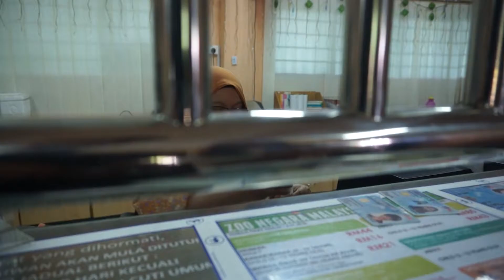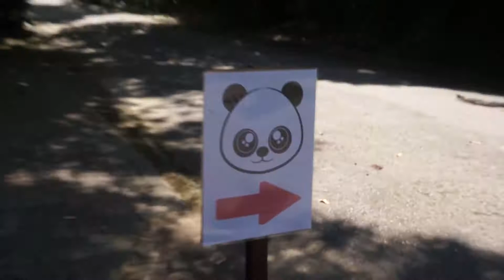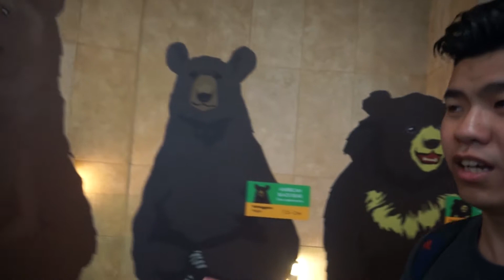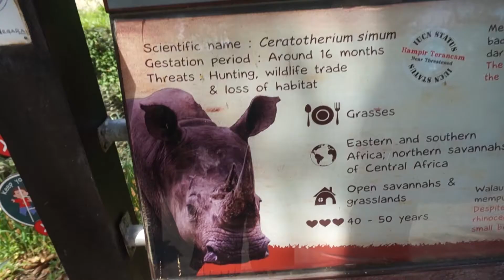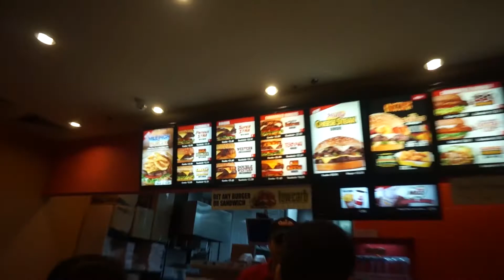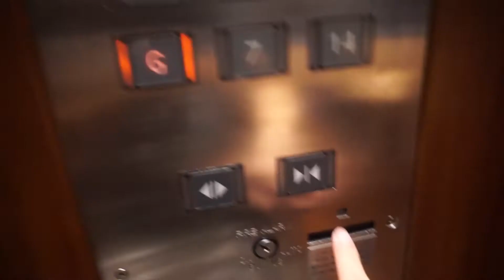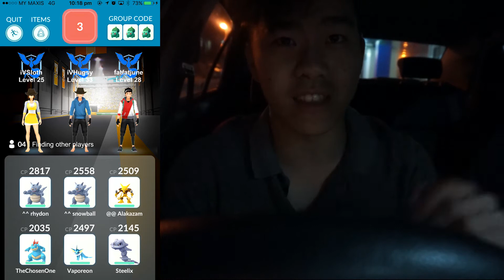IS IT WORTH SEEING THE PANDAS IN ZOO NEGARA?? + FIRST TYRANITAR BOSS RAID.. NEED MOAR PEOPLE!!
So we went to zoo negara to check out the pokemon initially but we thought we check out the pandas too. But overall i dont think zoo negara is worth going because it has been very poorly maintain overall. But thats just my personal opinion. Take it as you may :)